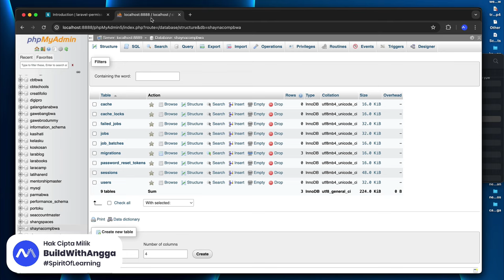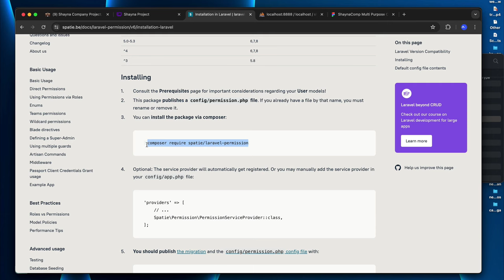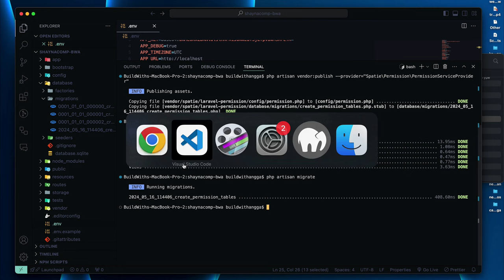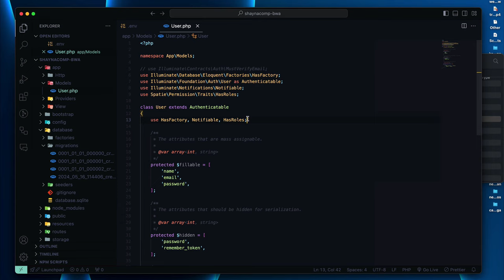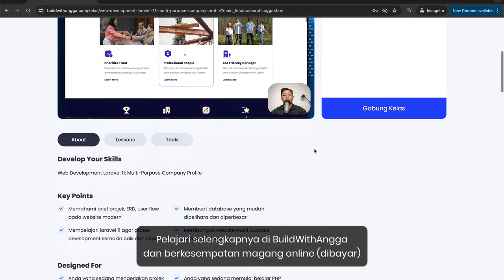Bikin Web Company Profile Dengan Laravel 11 Part 5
Hi people with the spirit of learning, pada kali ini kita akan mempelajari bagaimana caranya membuat fitur user roles dan permissions menggunakan package spatie pada projek yang dibuat menggunakan framework laravel versi 11.

Pelajari selengkapnya materi kelas online bikin website multi purpose company profile menggunakan laravel 11, breeze, spatie permission, dan stack lainnya: